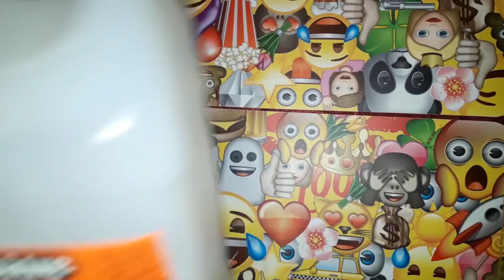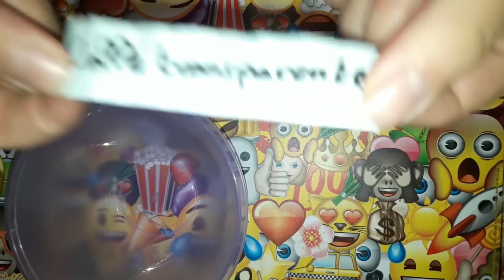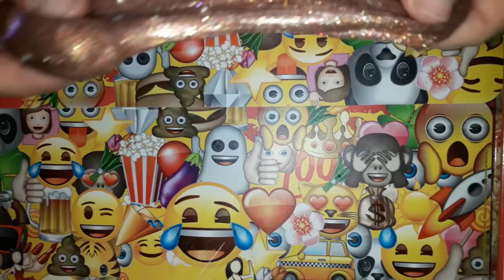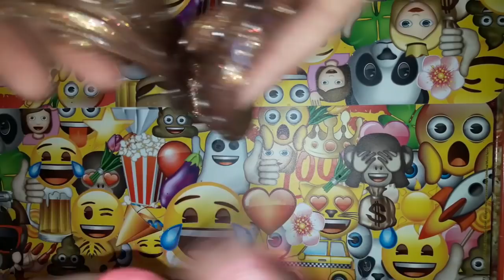SLIME CHALLENGE AVEC MA SOEUR ( LEQUEL EST LE PLUS BEAU )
Bonjour tout le monde. Aujourd'hui je fais un challenge slime avec ma soeur. Bisous les amis.